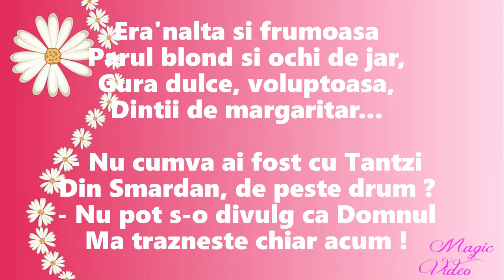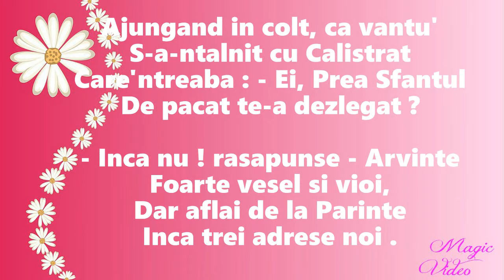Sunt un pacatos, parinte!